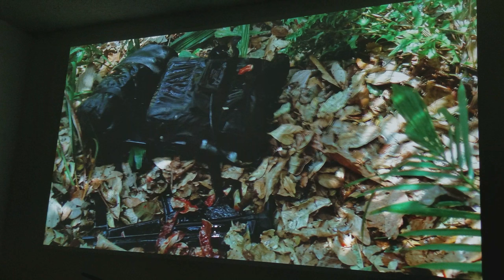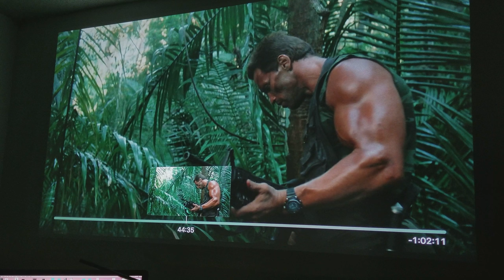PREDATOR: Parody - Schwarzenegger Stories :FUNNY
Please keep in mind , this is for Fun , for laughs. I have tremendous Respect for Arnold .